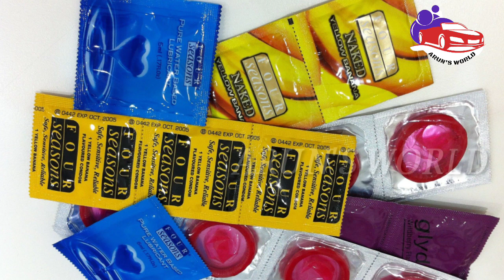പുരുഷൻമ്മാർക്ക് കോണ്ടം ധരിക്കാൻ ഇഷ്ടമല്ലാത്തത് എന്തുകൊണ്ട്? Men's hate condoms why?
ലൈംഗികമായ ഉത്തേജിക്കപ്പെട്ടു
നിൽക്കുന്ന സമയത്ത് കോണ്ടത്തിന്റെ
കവറും മറ്റും തേടി പോകുന്നതിനെ പലരും
വെറുക്കുന്നു.കോണ്ടം ധരിക്കുമ്പോൾ ലൈംഗികാവയവംസ്വാഭാവികമായി യോനിയിൽപ്രവേശിക്കുമ്പോഴുണ്ടാകുന്ന വൈകാരികസുഖം ലഭിക്കുന്നില്ലെന്നതും പോരായ്മയാണ്.പലപ്പോഴും എല്ലാം മറന്ന് ഒന്നു ചേരുമ്പോൾആണിനും പെണ്ണിനും ഇടയിലുള്ളവേലിക്കെട്ടായാണ് ചിലർ കോണ്ടത്തിനെകാണുന്നത്.

 ✔️      Beauty tips Vlogs💃🕺

  ✔️         Travel  Vlogs🏍️

  ✔️  Health Tips Vlogs⚕️🏥

Hit on the bell icon to get future upload notifications too💟